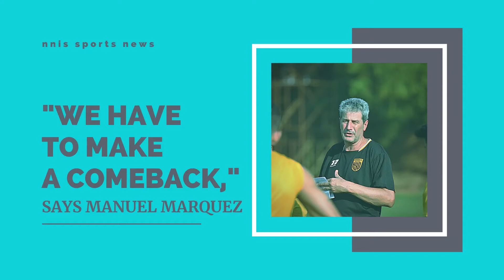"We Have To Make A Comeback," Says Manuel Marquez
The Nizams have been going through a rough patch as they have suffered back to back defeats to Mumbai City FC and Kerala Blasters, before heading into the clash against FC Goa on Wednesday. In the Pre Match Press Conference, Head Coach Manuel Marquez says, “We have to make a comeback as soon as possible. We are working in this direction and let's see if we can get the victory against FC Goa tomorrow.”